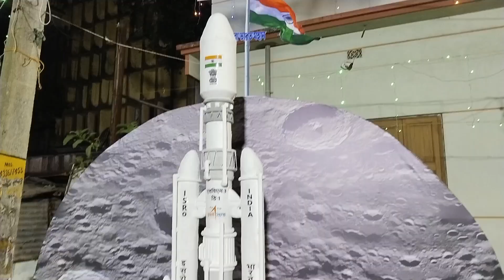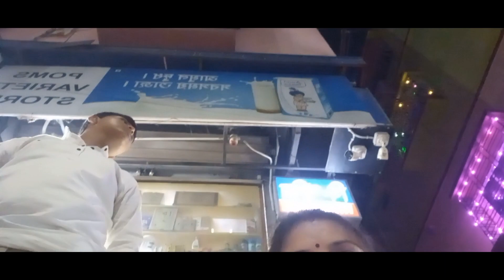কালীপূজা দেখতে সোজা রাজস্থানে পৌঁছে গেলাম সাথে খাওয়া দাওয়া আর চুটিয়ে নাচ😊😊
bengali vlog

bengali vlogg

woman bengali vlog

bangla vlog

bengali women vlog

mini vlog

bengali saadh

bengali vlogger
জীবনে কোনোদিন এত ঘুমাইনি আজ যা ঘোমালাম,কিন্তু কেন? bengalivlog dailyvlog indianvlog indianhouwife bangladeshকিভাবে আমি YouTube এ এলাম👇

Tripod link👇

Take a look at this DIGITEK DRL-18RT C9 18 inch LED Ring Light Remote & 250cm Light Stand, Runs on AC Power Ring Flash on Flipkart

tripodvideo tripodpurchesvideoYouTube থেকে টাকা পেয়ে নিজের কিছু স্বপ্ন আবারও পূরন করলাম Thank You So Much My YouTube Family ❤️😊মেলায় গিয়ে যা হল🤣@faltuvloggers রুপসজ্জার মেলা Behind The Scenes vloh contentcreator bangladeshএই কথাটা কবে পৃথিবী থেকে মুছবে (সারাদিন কি কাজ করো) 😮‍💨 bengalivlog dailyvlog bangladeshএত ভালোবাসা রাখি কোথায় 🥹🥹 এখন সবার আদোরের মৌ দি হয়ে গেছি আমি bengalivlog dailyvlog vlogকাল ওখানে যাওয়ার আছে তাই রাত্রি বেলায় সব কাজ করে রাখলাম bengalivlog dailyvlog bangladesh vlogআজ অনেক দিন পড়ে শুকমাছ কিনল
সারাদিন অনশন করে কাটালো /ওপরে উঠে ঠাকুরের কাছে বসে বির বির করেই যাচ্ছে😡😡😡bengalivlog dailyvlog indianvlog bangladeshআজ আবার ছুটলাম নতুন একটা শুটেbengalivlog
আমি নিজেকে এবং আমার পরিবারকে খুব ভালোবাসি তাই এই স্টেপটা নিতে বাধ্য হলাম❤️bengalivlog
How To Create a YouTube channel In Mobile Phone 2023/kibhabe Mobile diye YouTube channel khulbo
আমি ভীষণ আপসেট😞আপনারাই বলুন আমার কি করা উচিত
‎@faltuvloggers  একটা সময় ছিলো কপালে একটা কেকও জোটেনি এখন এত ভালোবাসা রাখি কোথায় 🥹🥹
এইভাবে Surprise দেবে আমি স্বপ্নেও ভাবিনি 🥹birthdayvlog dailyvlog bengalivlog kolkata bangladeshকিভাবে এই হাল হলো আমাদের পরিবারের সবার 😢bengalivlog
এই প্রথম বার Husband মহাশয়কে আমার ভিডিওতে দেখালাম😊bengalivlog
এটাই আমার শেষ ভিডিও 😞 YouTube ছেড়ে দিতে হলো Husband মহাশয়ের জন্য
Short ভিডিও থেকে কিভাবে টাকা আসে সেটা প্রমান সহ দেখিয়ে ও বুঝিয়ে দিলাম
ফাইনালি আজ বাড়ি ফেরার পালা😞খুব মিস করবো সবাইকে😞bengalivlog
নিজের মা বাবার জন্য এতটুকুতো আমরা করতেই পারি❤️❤️indianvlog
আজ ভাইয়ের জন্মদিনে দারুণ মজা করলাম

motivationalvideo আমি আমাকে কিভাবে বদলালাম? নারীশক্তি জিন্দাবাদ ❤️
ঘরে বসেই বড় বাবুর পায়ের অপারেশন সাকশেসফুল হলো💖banglavlog
YouTube এ ভিডিও দিচ্ছেন আর এই ভূলগুলো করছেন তাই চ্যনেলে রিচ কমে যাচ্ছে / YouTube কিভাবে Grow করবেন?

কিভাবে আপনি রিয়েল Voice Change করে Voice Effects দেবেন/How to change Voice Sound
আজ দিবাকরের জন্য আমাদের মাছ খাওয়া হলো না
তোমাদের সব প্রশ্নের উত্তর দিতে আজ ভিডিওটা আমায় বানাতেই হলো😞controversy‎@faltuvloggers

ছোটোবাবুর কান্না থামানোর জন্য সবাই জেগে বসে রইলাম#bengalivlog
Bridal Makeup কোনো দিনও কোরিনি আর শিখিওনি আজ প্রথমবার চেষ্টা করলাম💖bengalivlog
গায়ে হলুদের ফুল ভ্লগ দিলাম কেমন লাগলো Commentsকরে বলতে ভুলবেননা কিন্তু ☺️bengalivlog
আমার দিদির ব্যবহারে চোখে জল চলে এলো
এই প্রথমবার পয়লাবৈশাখ এত ক#gold
bengali f